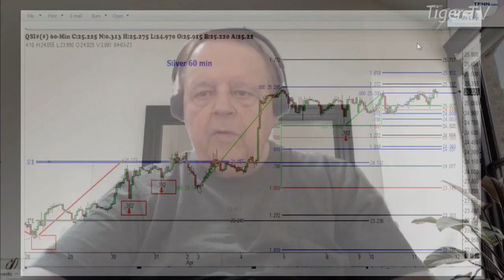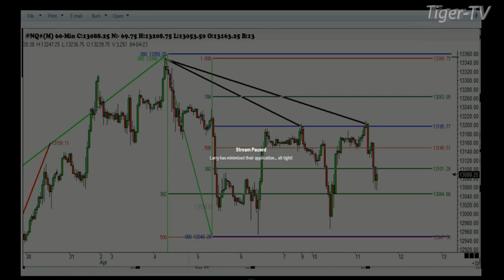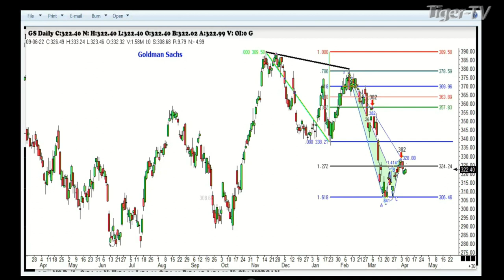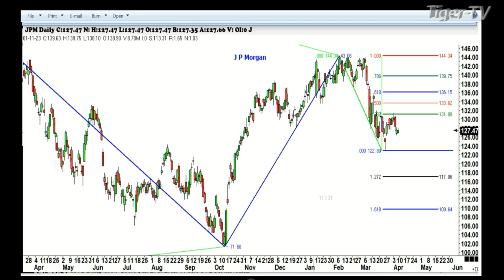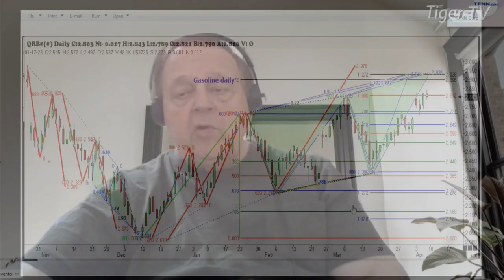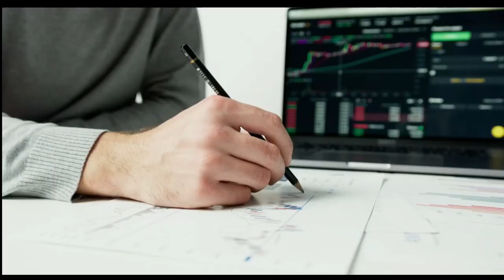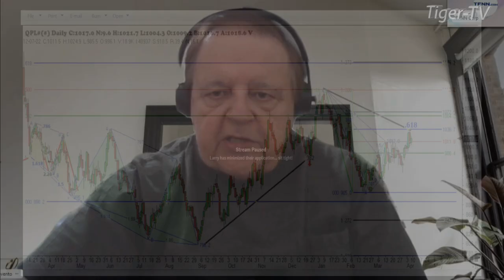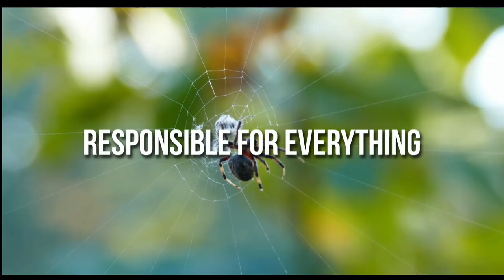April 11th, Trade What You See, Hour 2 with Larry Pesavento on TFNN - 2023